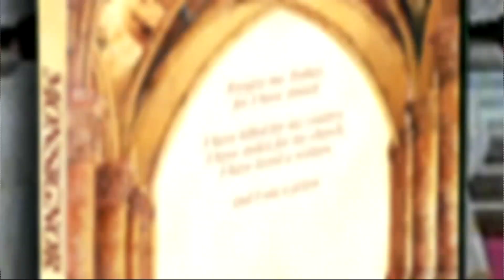Monsignor - Clip 2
Clip from the DVD release of Monsignor, out January 31st, 2012 from Shout! Factory